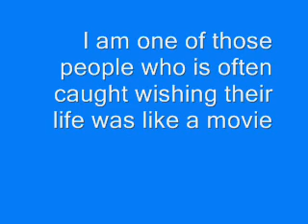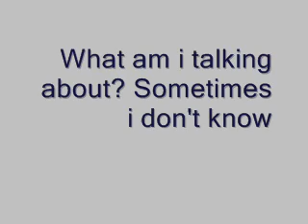Therrus Song....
Just some typing over a beautiful song